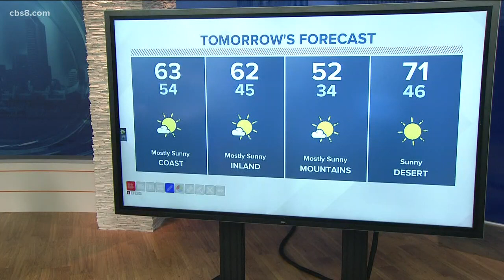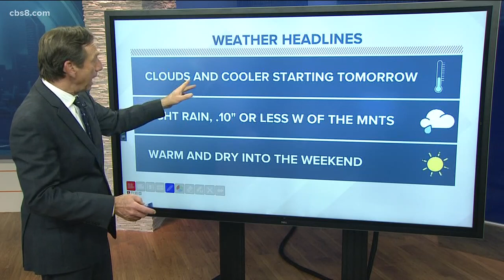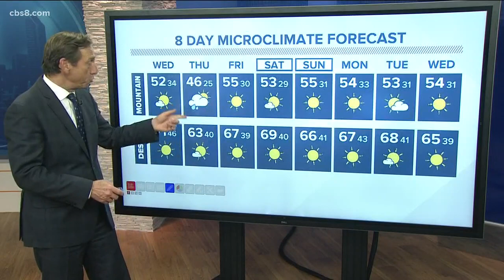San Diego's MicroClimate Forecast: Jan. 7, 2020